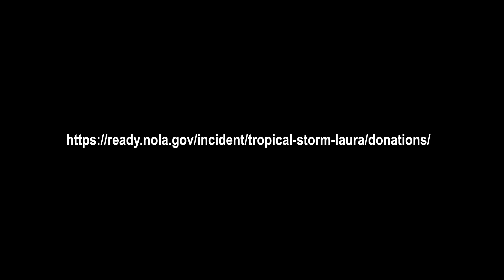IMG 1641 1 Lake Charles (Lucinda)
straight up cover of Lucinda Williams... in honor of my New Orleans friends. Mostly, intended for them. :)

I know you guys got spared, but it's more of a song of sadness in general, for everything 2020 keeps doing.